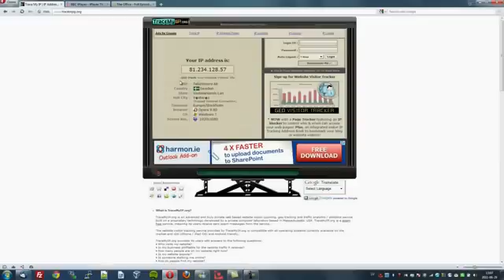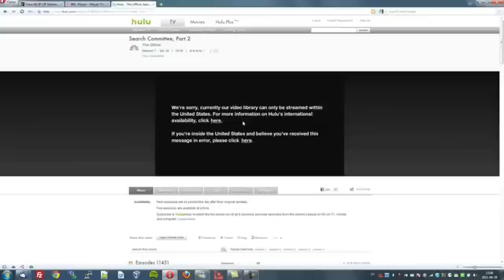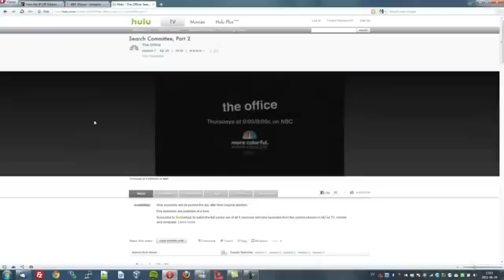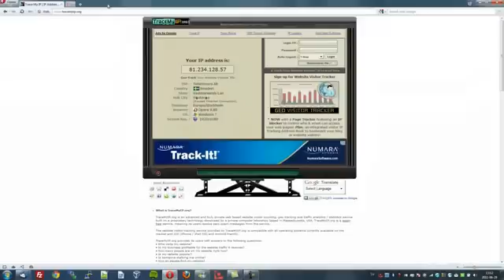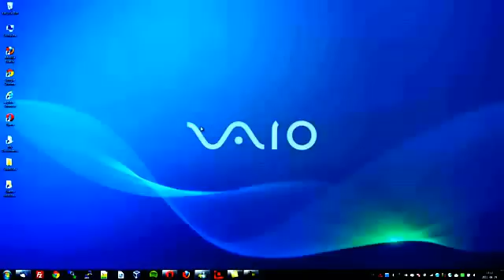How to Mask your IP address.Best movie Easy Hide ip.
Change ip software.

Key Benefits & Features:
Increase your online security
A VPN encrypts your internet traffic and stops hackers and eavesdroppers from intercepting your internet traffic (especially useful when connected to insecure networks such as public WiFi hotspots).
Anonymous internet identity
Once connected to a VPN server your online identity will be masked behind one of our anonymous IP addresses.
Government level security
The encryption standards we use are trusted by governments world-wide.
Bypass censorship
Say goodbye to internet limitations such as blocked websites, blocked ports and traffic shaping.
Works with all applications
Unlike a web proxy, a VPN will automatically work with all applications on your computer as a VPN tunnels your entire internet connection.
Virtually reside in another country
Change your online identity to appear as if you are currently in another country.
No technical experience is required to connect to VPN servers due to easy to provide software; simply enter your username and password and click connect